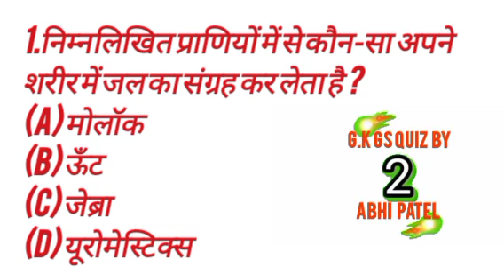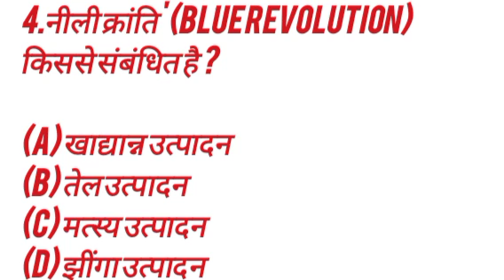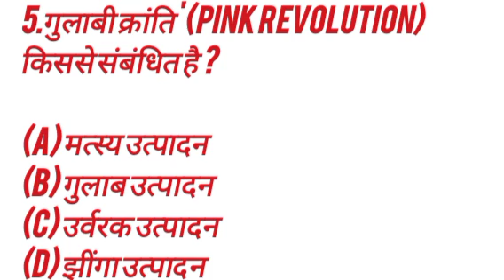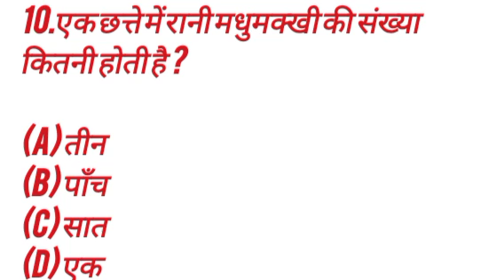gk gs quiz in Hindi for alp technician exam